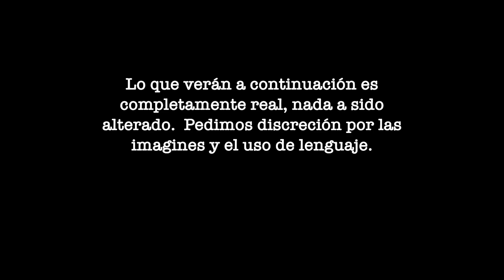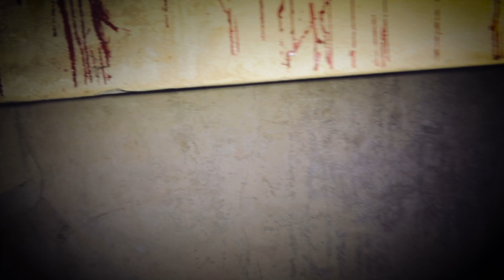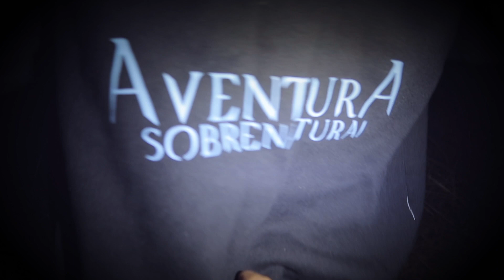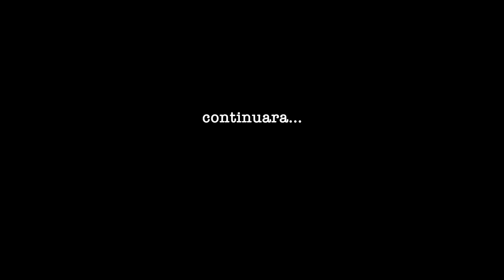(video real) FANTASMA en Cementerio Abandonado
El CazaFantasmas BruceJay y su esposa investigan un cementerio abandonado en Uribelarrea Buenos Aires, Argentina donde hay reportes de Actividad Paranormal y de ataques del Lobison (Hombre Lobo) donde los pobladores tienen miedo transitar por esa área por la noche. Es tanto así que del lugar no hablan mucho. Esto fue lo que nos sucedió !!!

Musica de Nuestro Intro
Credits:  Fight Like Sin - Demons
Fight Like Sin

"Cartoon - On And On Ft. Daniel Levi (Cheline Remix)"

HORROR THEME | CREEPY BACKGROUND MUSIC

Marc v/d Meulen - Foul Intentions
Marc v/d Meulen - Alone With Your Voices

ThrillShowX - Horror Ambience Music 3